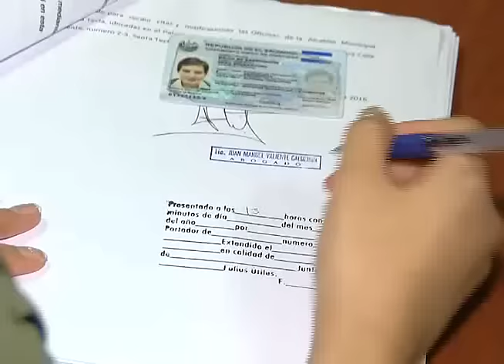DENUNCIA POR HURTO DE LUMINARIAS EN SANTA TECLA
Representantes de la alcaldía tecleña llegaron a interponer un aviso a la fiscalía por el robo de luminarias, por ahora hay 8 detenidos.